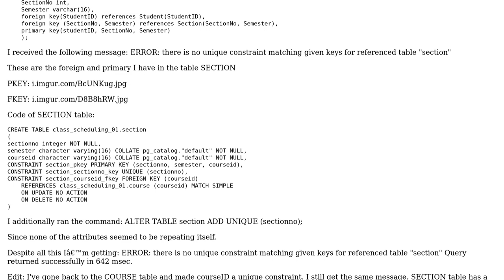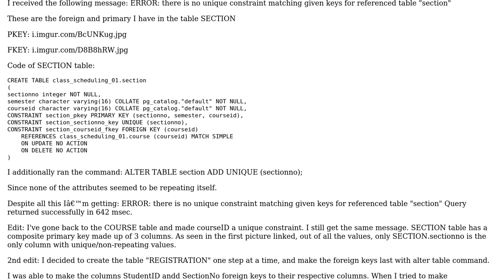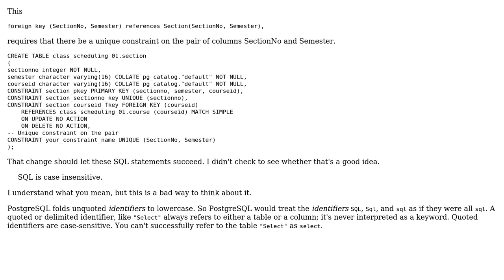PostgreSQL/PGAdmin4 ERROR: there is no unique constraint matching given keys for referenced table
With thanks & praise to God, and with thanks to the many people who have made this project possible! | Content (except music & images) licensed under CC BY-SA | Music | Images & others | With thanks to user Mike Sherrill 'Cat Recall' user gimmegimme and the Stack Exchange Network Trademarks are property of their respective owners. You are responsible for your own actions.